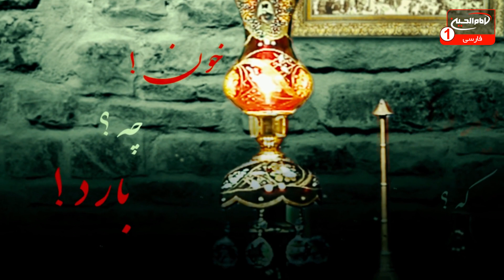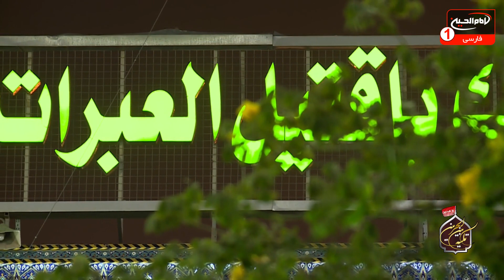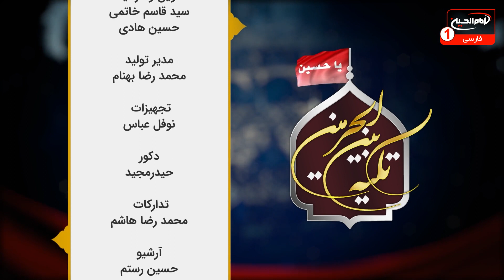مجلس ذکر مصیبت و توسل ایام شهادت حضرت زهرا علیهاالسلام 1445 - شب سوم | تکیه_بین_الحرمین (1315)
استودیو برج شبکه امام حسین علیه السلام | شهر مقدس کربلا | 4 جمادی الثانی 1445
کانال تلگرام برنامه: